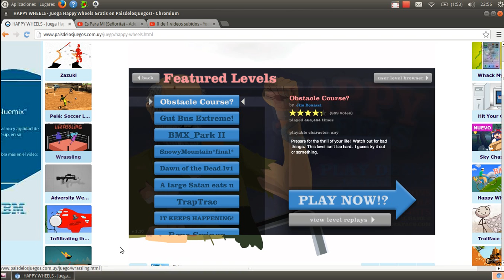happy heels el juego que probe y me gusto entre comillas